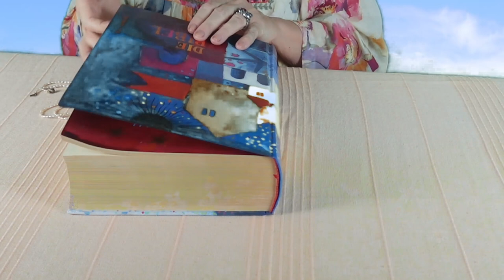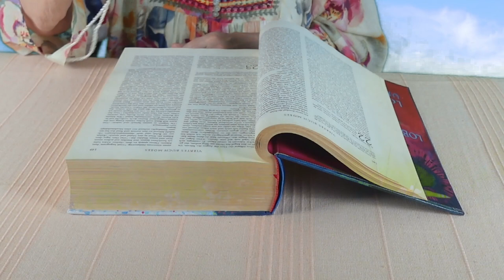Ez most fontos lehet számodra! Channeling - Égi üzenetek a Bibliából - Aktuális energia